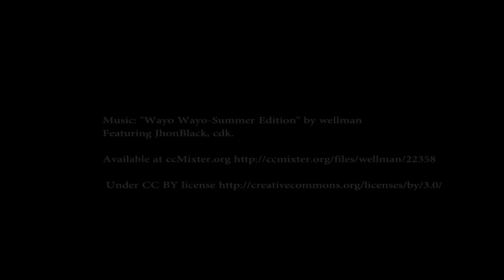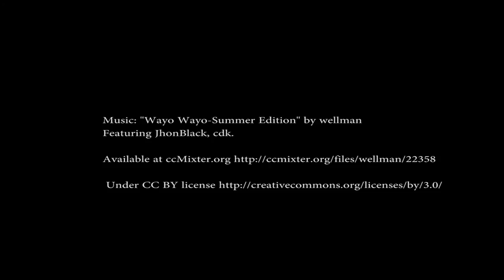Hillbilly Coho: Chasing Stripes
A day on Spot X chasing Ozark spring run white, striped and hybrid bass with Ozark temperate bass guru Bill Butts and Dally's Ozark Fly Fisher  guide Chas Johnson.

The spring runs, climbing over limestone shoals, resemble in look and quantity the Alaskan salmon runs, hence the title "Hillbilly Coho".

These species are a phenomenal fly rod target yet are largely untouched by the general fly fishing populace.

To Find out more call or email Dally's Ozark Fly Fisher

 featuring JhonBlack + cdk.